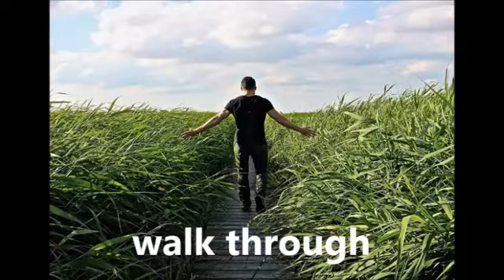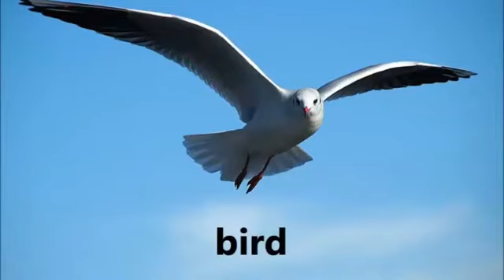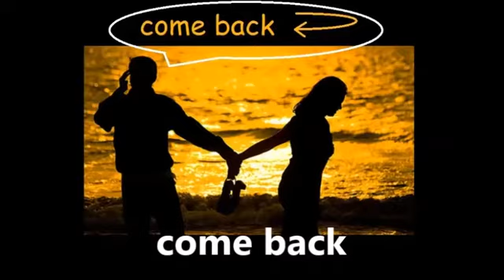ESL Speaking 44 Learn English Bot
I had a really fun day with my mom today. In the morning, we went out for breakfast. Then, we walked down to the local outdoor market. We walked through the fruits and vegetables stands and bought some produce to take home. On the walk home, it started to rain really hard. We had to seek shelter under a tree so we wouldn't get drenched. After it stopped raining, we saw a big rainbow in the sky. We both thought it was beautiful. In the afternoon, we went to the lake. We brought a lunch with us and sat by the water to eat. We watched some birds diving in the water. One of them caught a huge fish. When we got home, I helped my mom with dinner. We used the produce from the market. My mom taught me how to make a dessert with my favorite fruits. We ate on the patio and watched the sunset. I'm glad the rain didn't come back.